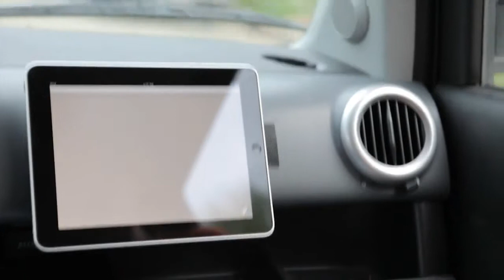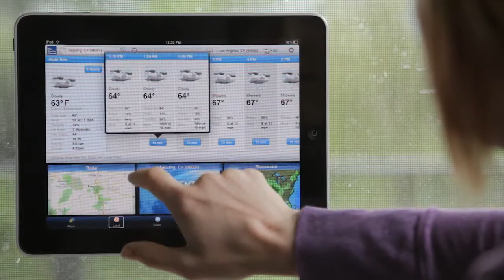The iPad and Velcro, a Match Made in Heaven [HD]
Gizmodo, "At first, I thought this would be a bad idea. But having watched this video, I kind of want to stick velcro all over my apartment." [This video was posted by Jesse Rosten at DV Culture ] [Visit his